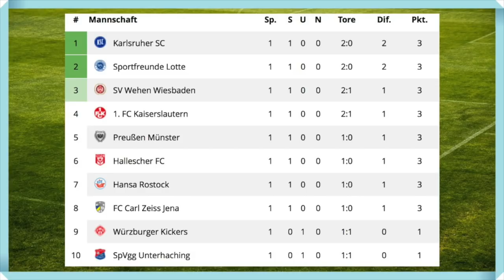3.Liga I Spieltag 1 I Zusammenfassungen I FIFA 18 Bundesliga Prognose I 2018/19 Deutsch (HD)